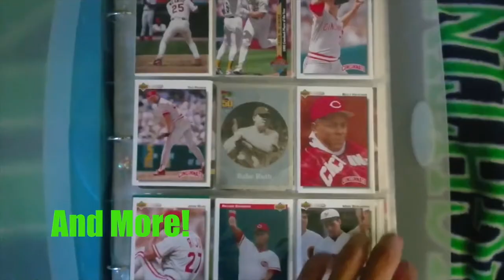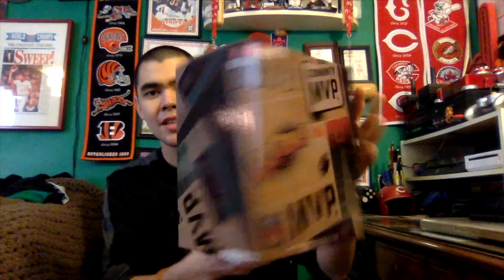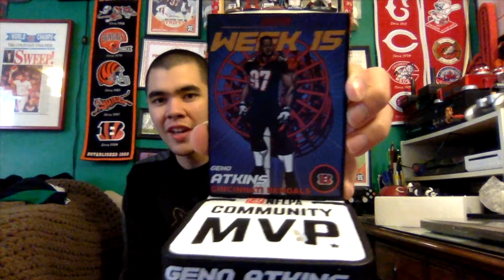Geno Atkins Bobblehead Unboxing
Ryan of Cincy Fan Zone unboxes a Geno Atkins bobblehead.